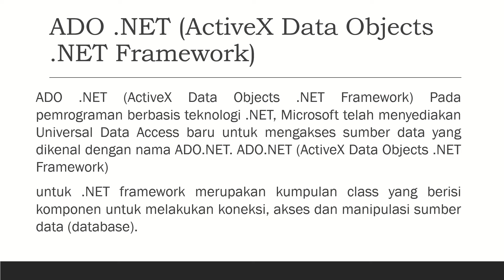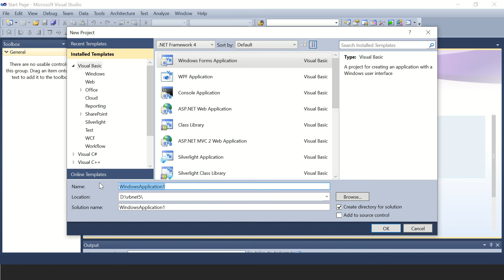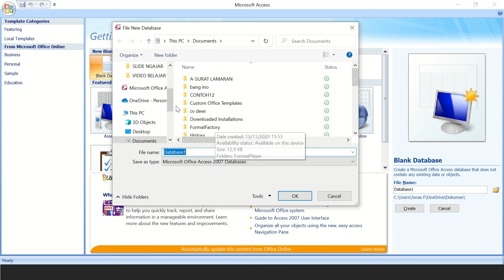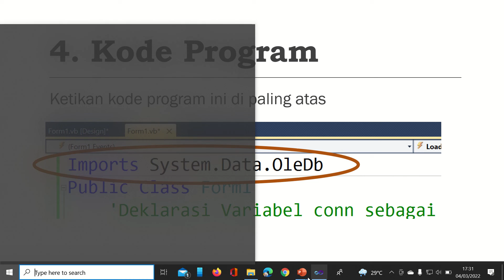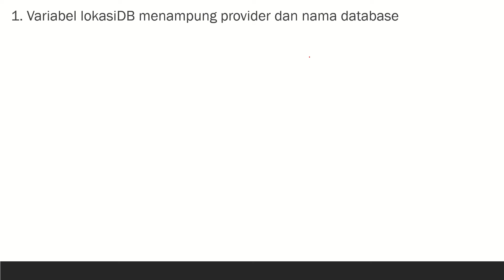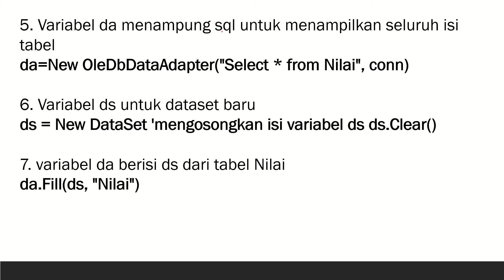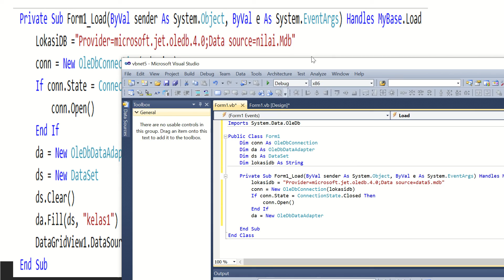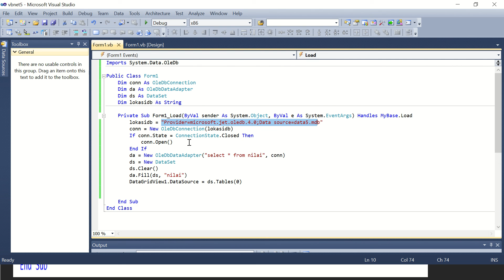VIDEO BELAJAR VBNET 5 ADO NET MS ACCESS